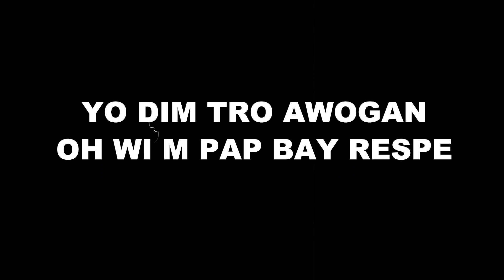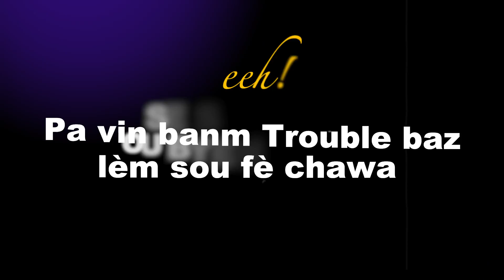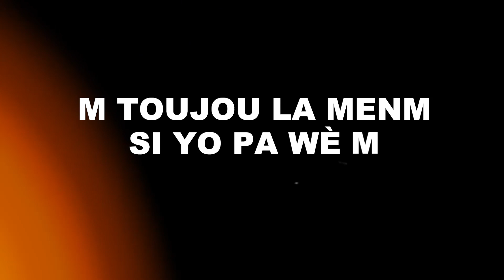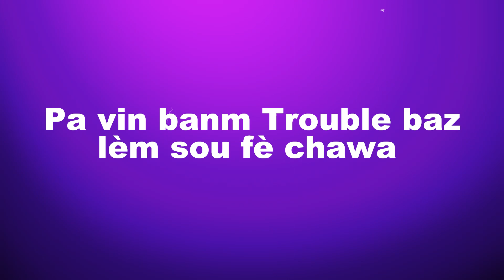G-WITCHY - ENSOLAN ( Visualizer)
Fè Rap c yn Don